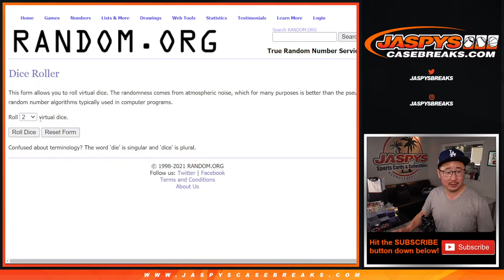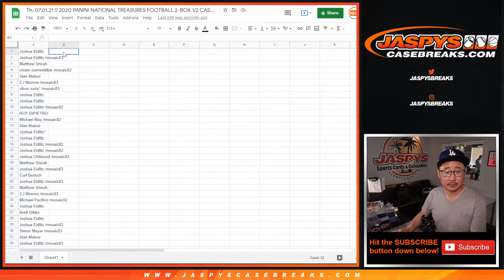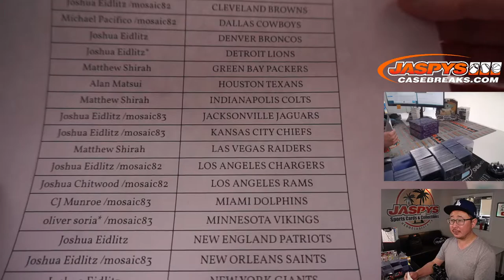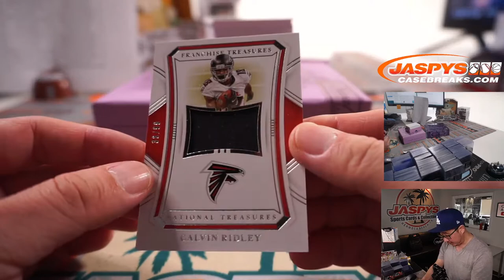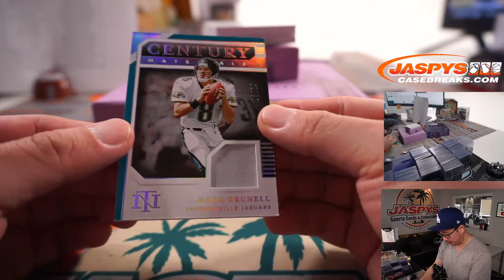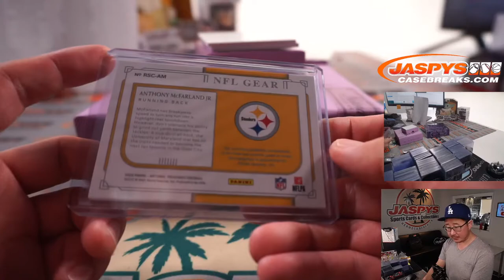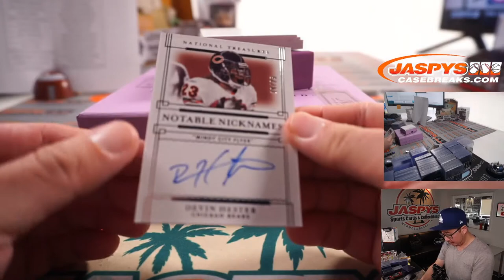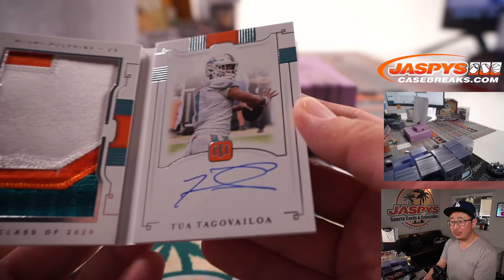Th, 07.01.21 // 2020 PANINI NATIONAL TREASURES FOOTBALL 2-BOX 1/2 CASE BREAK #22 *RT*